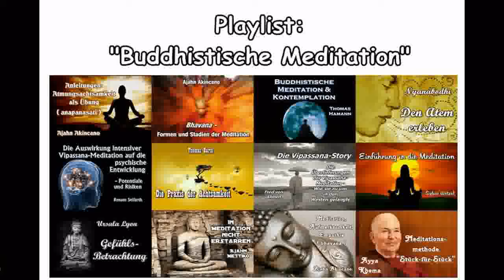Stille-Meditation: 'Kerze im Herzen' - Ayya Khema